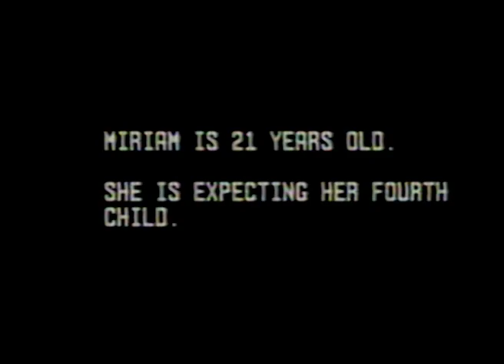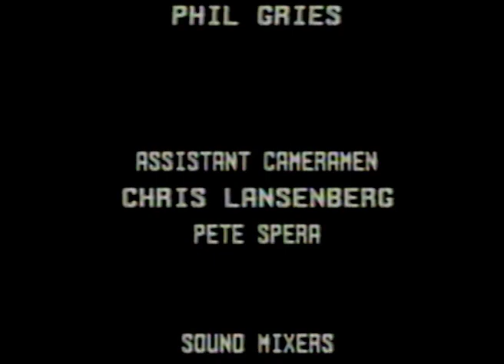Thursday's Child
Director of Photography Phil Gries